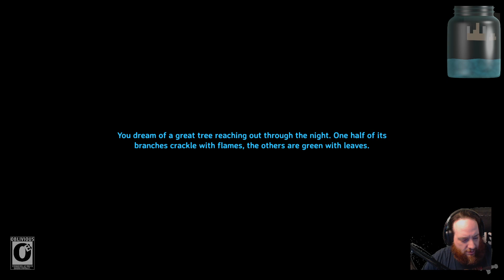normal Monday nothing special leaving at 545ish Valheim first mountain trip 'til then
Jus' a Christian gamer tryin' to get by.